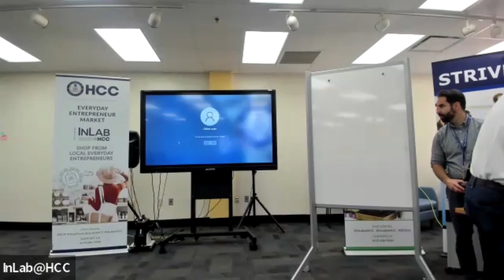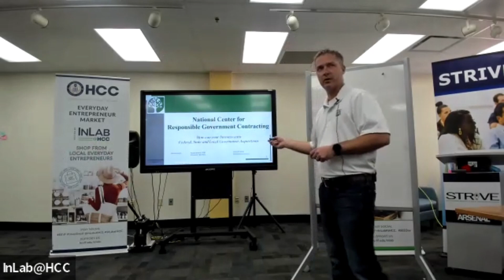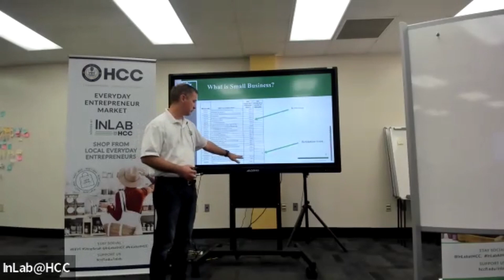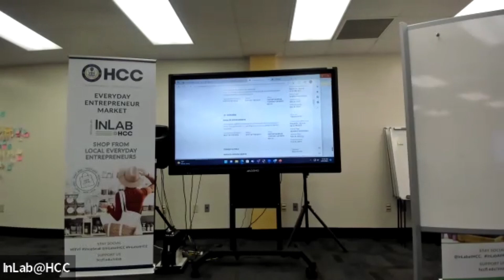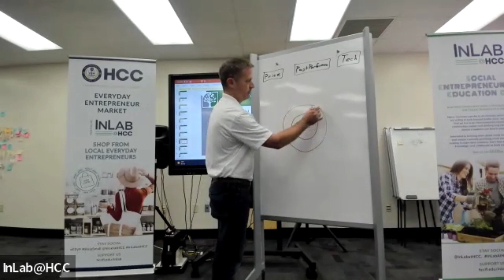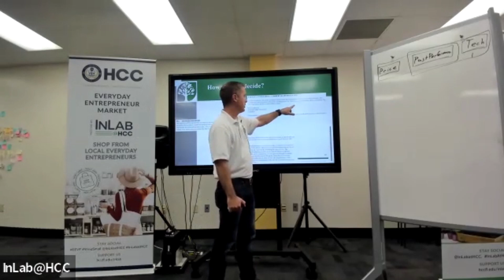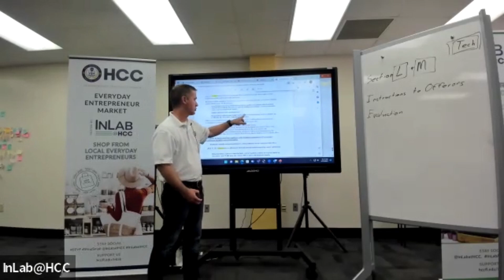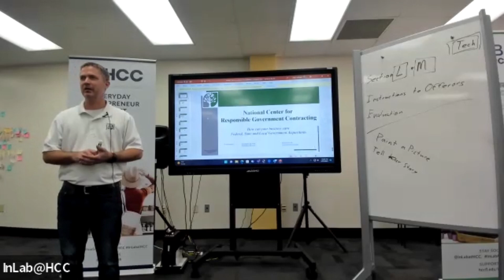Seminar Govt Contracting Part 3 Respond 3.23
Government Contracting: Part 3 Respond
Our Federal Government is the world’s largest consumer.  Trillions of dollars every year are spent on products and services.  Like any massive organization, the process is cumbersome and layered with requirements. Understanding the barriers to entry can seem steep. Here we will focus on how to navigate the waters of government procurement.

In Part 3 of this 3-part workshop, we will focus on Responding to opportunities.  We will use real, recent opportunities to show what to look for and how to break down those massive documents.  Of course, you should read every page of the 150 or more-page request, but we will discuss tips to navigate these documents like experts.  We will also discuss the standard 3 components of proposals: approach, past performance, and pricing.  Participants will gain a better understanding and feel confident review requirements and developing their own proposals.